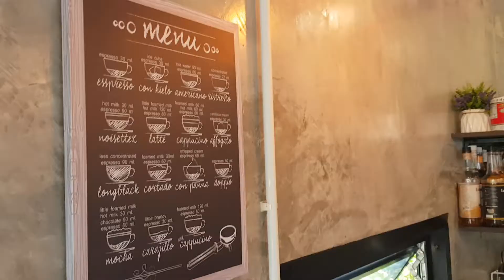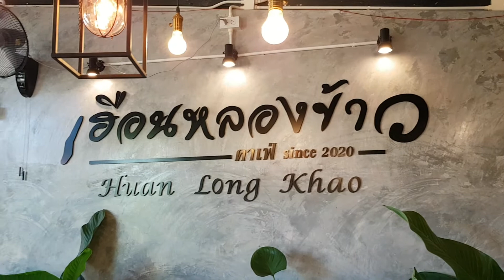เฮือนหลองข้าวฟาร์มสเตย์ หนองช้างคืน ลำพูน